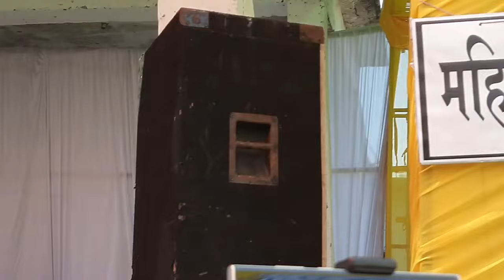कबीर पंथ की नई शिक्षा।